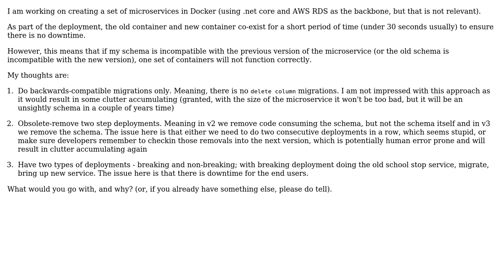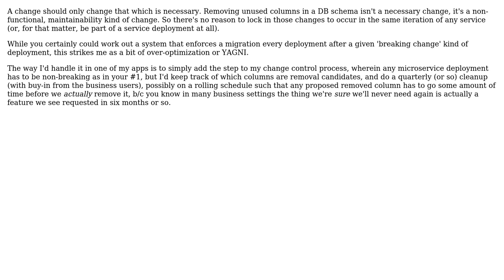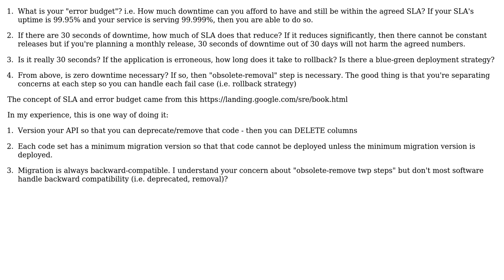Software Engineering: DB migration strategy for docker containers in AWS ECS (2 Solutions!!)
Software Engineering: DB migration strategy for docker containers in AWS ECS

With thanks & praise to God, and with thanks to the many people who have made this project possible! | Content (except music & images) licensed under CC BY-SA | Music | Images & others | With thanks to user zaitsman user Taku user Paul and the Stack Exchange Network Trademarks are property of their respective owners. You are responsible for your own actions.